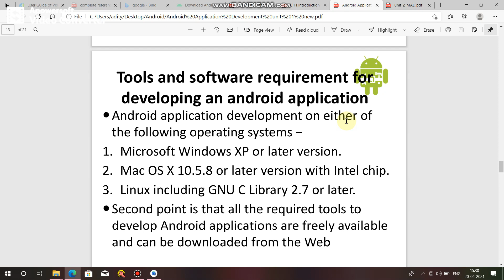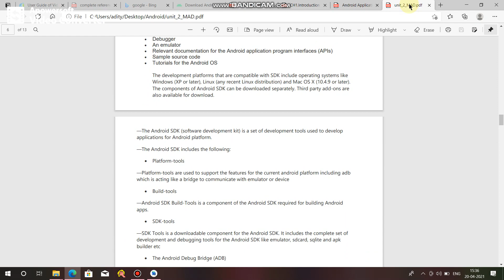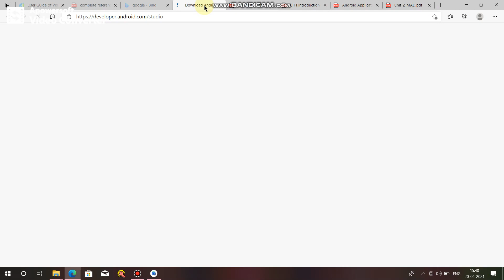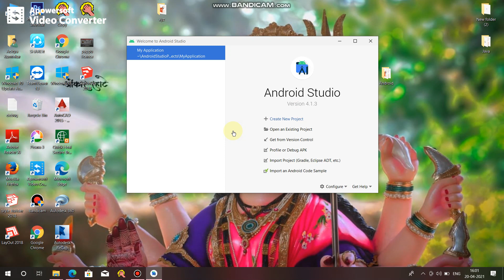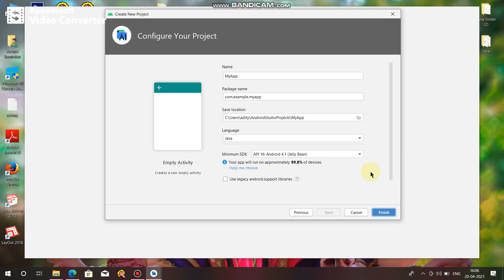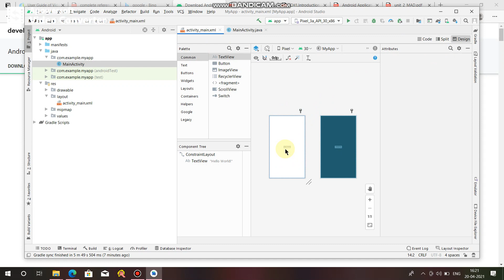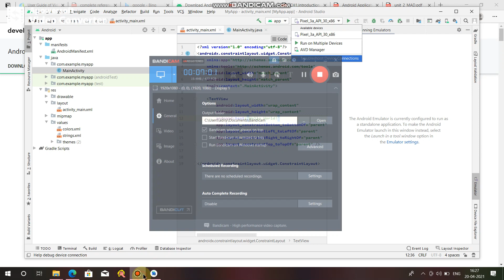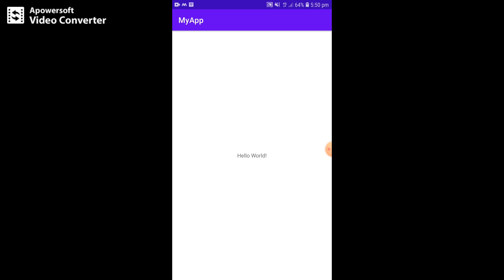Installation and Configuration of Android